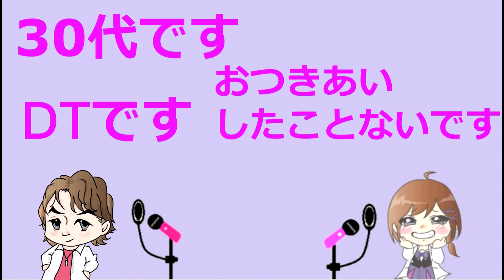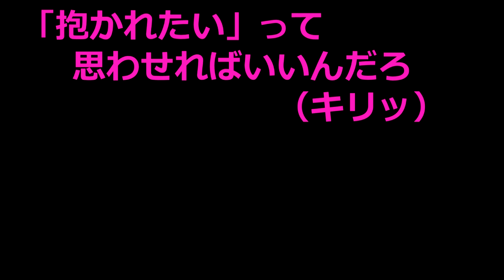新名つかさコラボ配信 24年1月 その1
新名つかさ

IRIAM にて配信したやつっす
まぁ これは配信開く前のやりとりですが
（配信中のをはよ編集しやがれくださいよ）

次の動画
新名つかさコラボ配信 24年1月  その2